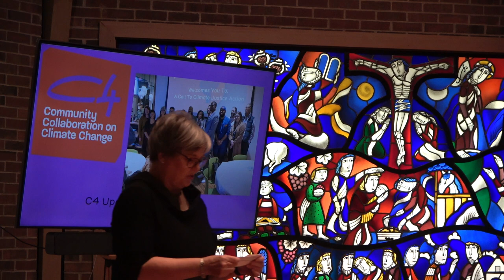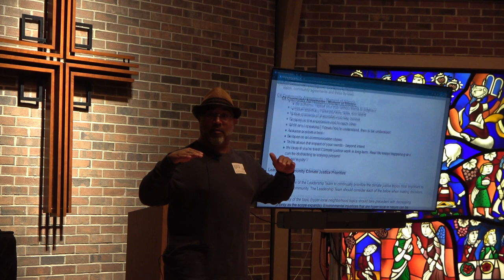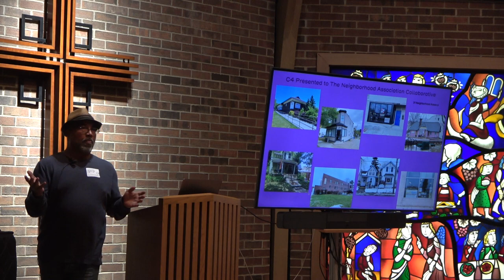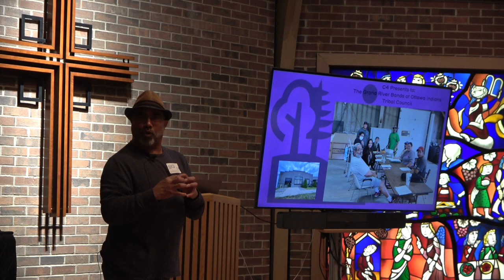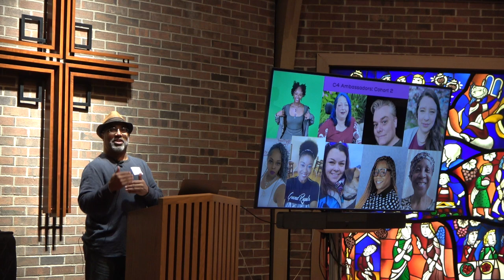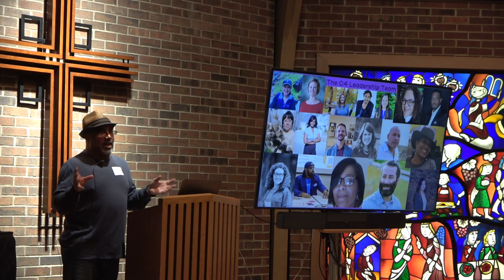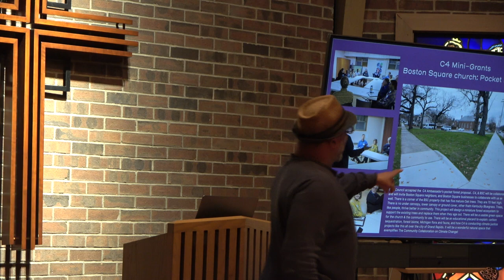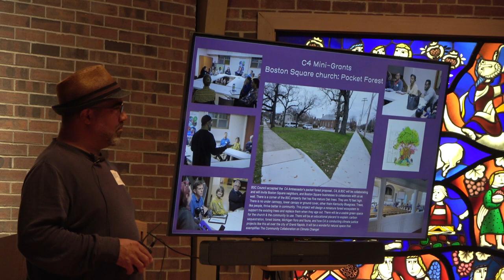Adult Faith Formation: Community Collaborations on Climate Change "C4"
Ned Andre from C4 shares about the work happening in Grand Rapids to share these stories, increase awareness, address urgent and systemic needs, and to provide resources directly to community members and activists of color impacted by climate change. He shares how Black, Indigenous, and People of Color are more disproportionately negatively impacted by climate change and their mission to give everybody a seat at the table.

Request tech assistance (for issues or questions regarding YouTube, accessing worship, Zoom, social media, and more) via this form:

At Westminster, you and absolutely everyone are welcome. We may look traditional, but we strive for a living faith that draws on the best of our 150 year tradition and the best of life as we know it now. We believe in justice as love, in honoring all voices and all people, and in stewarding our resources to help our neighbors in our downtown neighborhood and our broader community. We're not afraid of the questions, the doubts, the difficulties, and we continue to build our beloved community through worship, faith formation, digital gathering, and conversation.